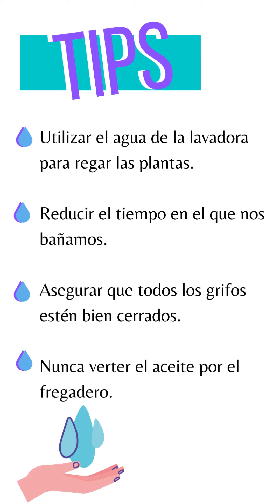Dinámica: Cuidado del agua 🤲💧🤲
Comenta algunas de las prácticas que realizas en casa o en tu comunidad para promover el cuidado del agua.